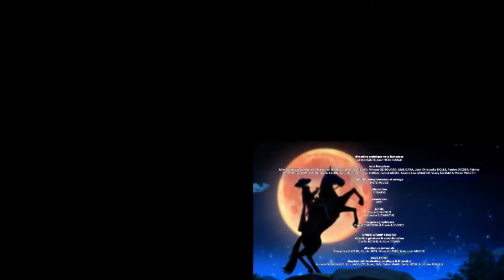Les Chroniques de Zorro | Episode 03 | LE PIÈGE | Dessin animé de super-héros